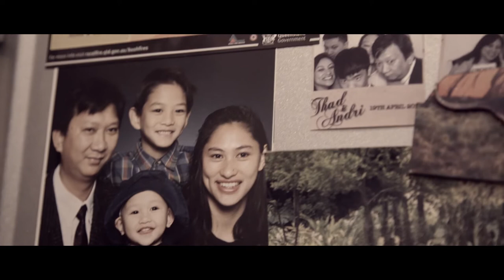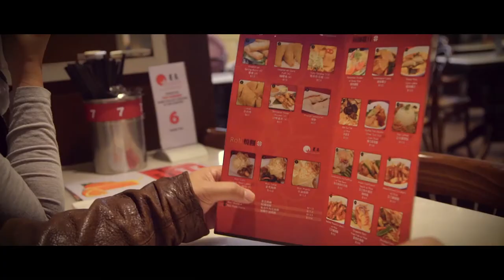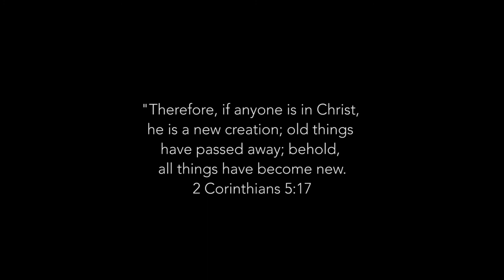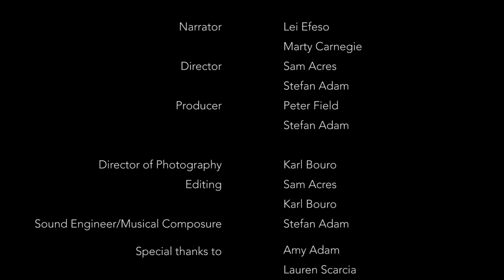UNDESERVED - The official film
A documentary looking at the story of 4 very different people and their journey through life that leads to a place of none deserved yet all received.

Produced by The Potter's House Church Brisbane in conjunction with 20Twenty Music, Undeserved Films, and Torn Parachute.

A massive thank you to everyone involved.